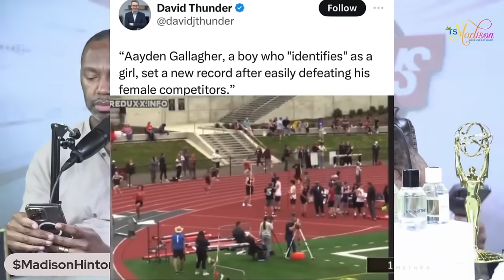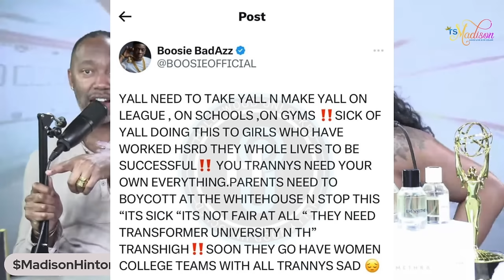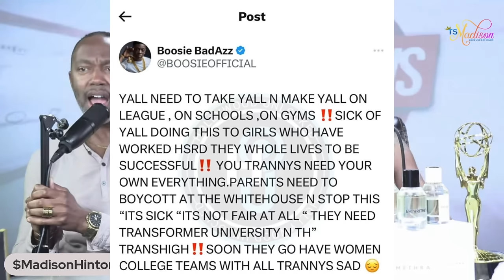Ts Madison - OJ Gone